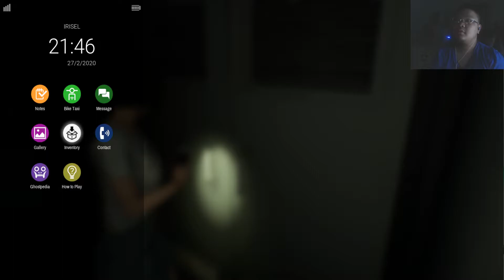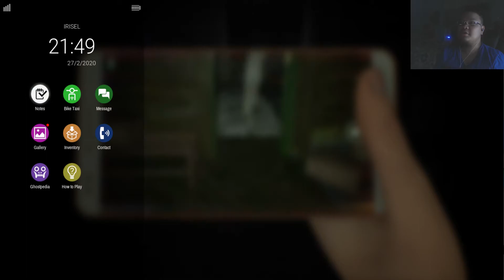Dreadout 2 Gameplay Part 2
This is my 1st Dreadout game in the series. Its just a Asian guy playing as a Asian girl made by Asian people.